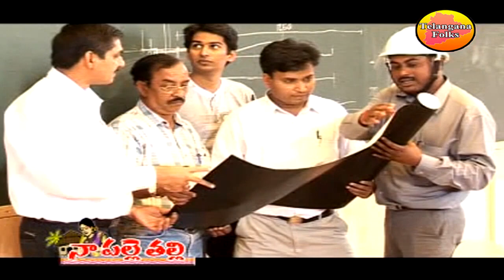Na palle Thalli Enta Chinna Boyindi | Folk Video Songs | Telangana Folk Songs | New Janapada Songs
Na palle Thalli Enta Chinna Boyindi | 2024 Folk Video Songs | 2024Telangana Folk Songs | Janapada Songs
Lyrics and Tune:Dr Vennela Sreenath 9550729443
Singer :Vadla konda Anil Kumar